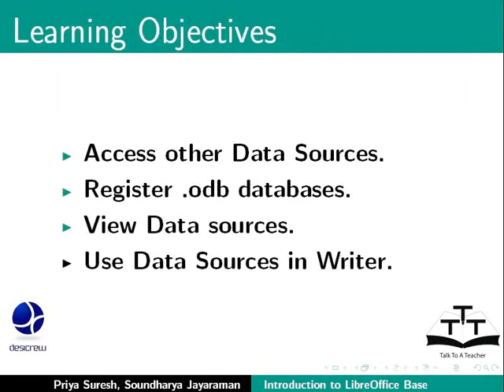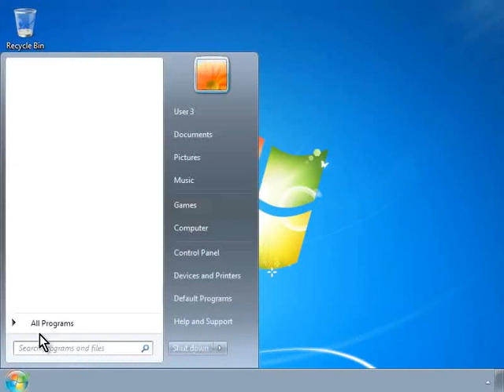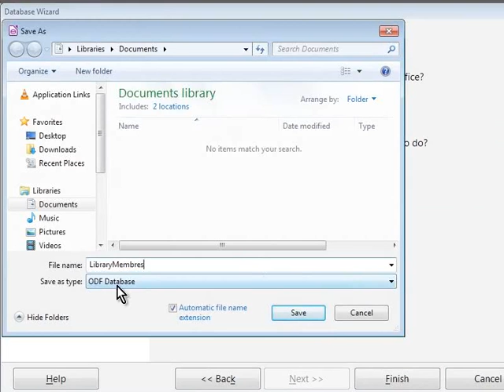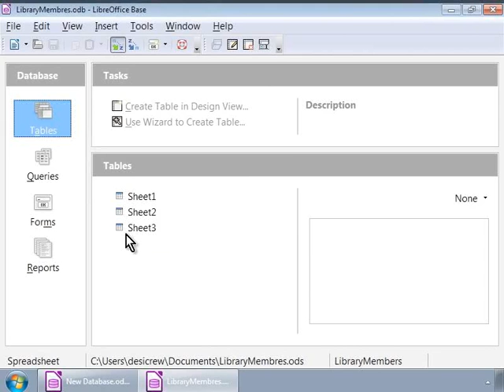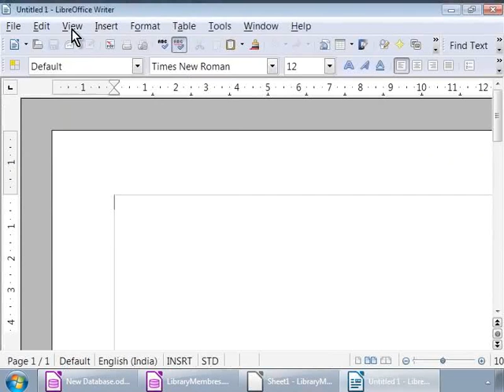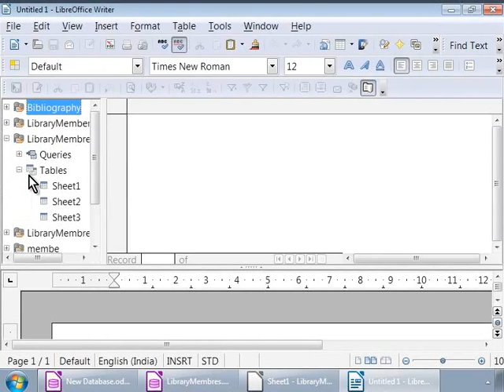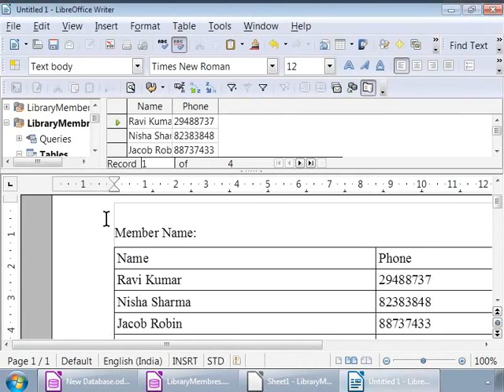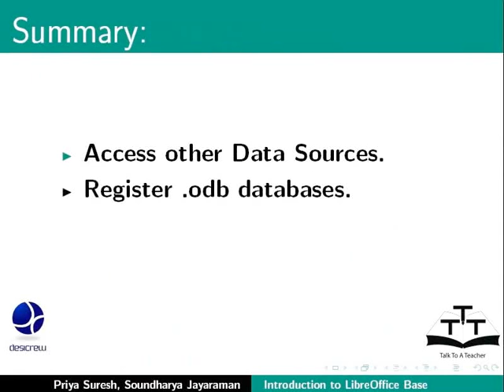Access data sources - Tamil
Access data sources

Access a data source
Register *.odb databases.
View data sources.
Use data sources in Writer